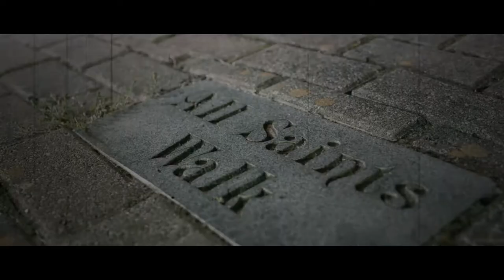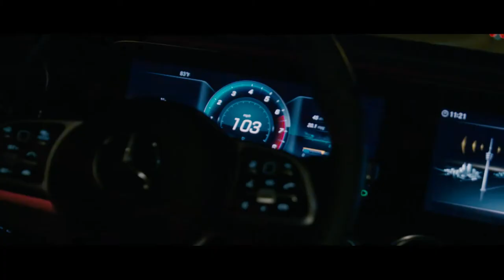Back from the dead - Jason Grey Shot on Red Raven